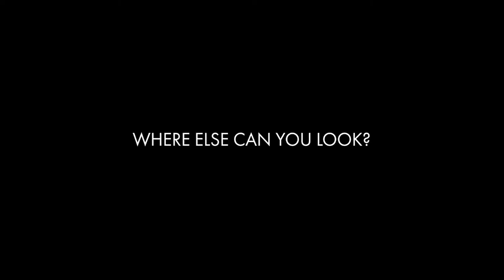TRF Film Fest - This Might Hurt Q&A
This Might Hurt is a documentary that offers solutions to reduce and unlearn chronic pain. The film follows three chronic pain patients who have spent years searching for answers. Desperate for relief, they enter a new medical program — run by Dr. Howard Schubiner — that focuses on uncovering hidden causes of pain, and retraining their brains to switch the pain off.

This new paradigm for diagnosis and treatment was found to be effective in several randomized trials, and was listed as a “best practice” by the HHS’s task force to combat the opioid epidemic. This Might Hurt provides an intimate exploration and suggests a path to healing for millions.